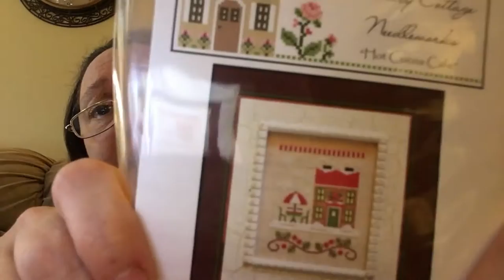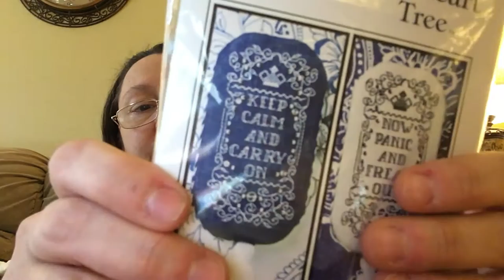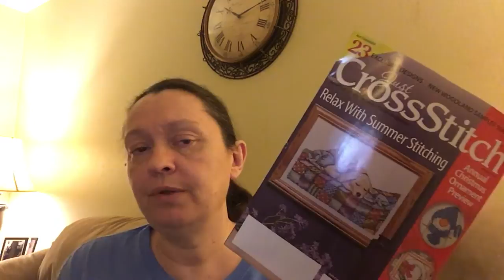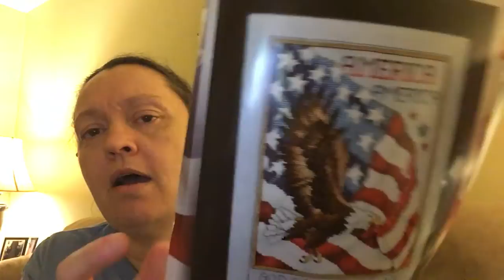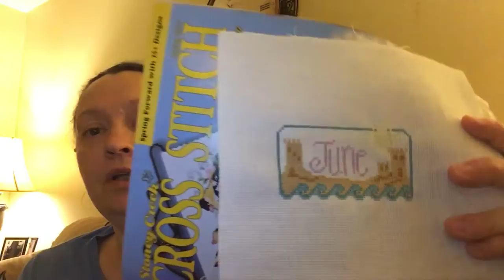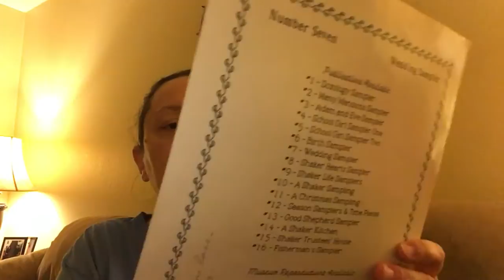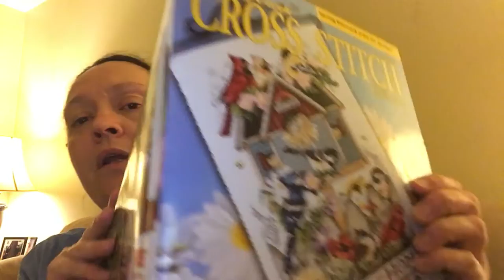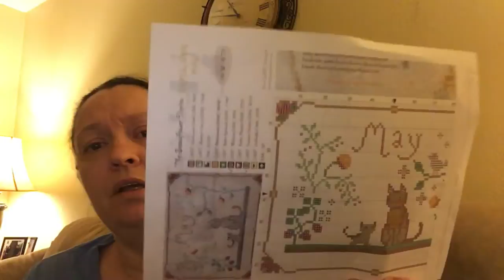FlossTube #16 Summer FREEEEDOOOM!!!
My haul, My WIP's, and My plans :-)